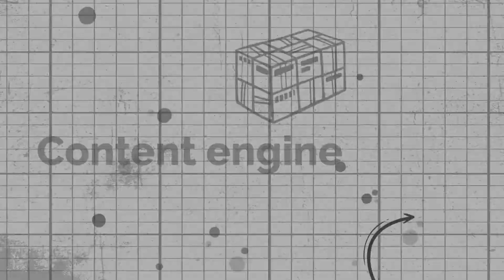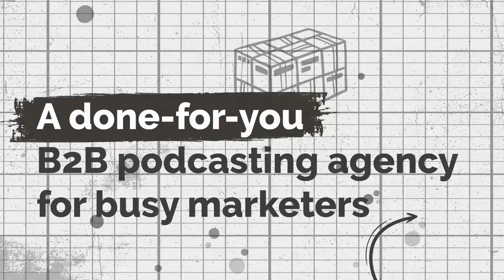How to 6x your LinkedIn following in a year with Zoë Hartsfield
If you’re in marketing and sales, you’re on LinkedIn. And most professionals use it in the most meaningful way, giving their best to help people solve problems, learn a new skill, or find a new job.

But marketers, especially those who have just started their careers, sometimes feel insecure when posting on LinkedIn. They often forget that they're experts in terms of their experience and that they have more authority to speak on things they know more about than anyone else.

In the new episode of Content Logistics, Camille Trent welcomes her ex-coworker, Zoë Hartsfield, the Community Manager at Spekit. They share the best practices for posting on LinkedIn, things to keep in mind when starting from zero, and the best ways to apply the 30/60/90 plan for engaging with the LinkedIn community.